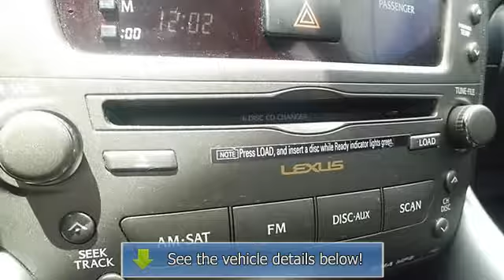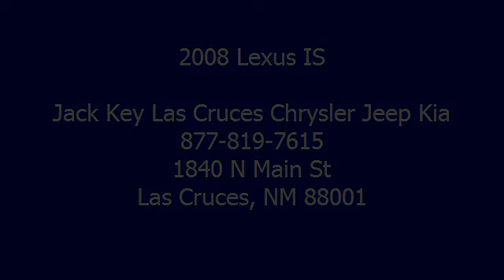2008 Lexus IS - Jack Key Las Cruces Chrysler Jeep Kia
Jack Key Las Cruces Chrysler Jeep Kia
1840 N Main St

For Sale: 2008 Lexus IS
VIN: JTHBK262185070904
Engine: 2.5L V6 DOHC 24V VVT-i
Drivetrain: RWD
Transmission: 6-Speed
Mileage: 48,166
Color: Black (exterior)  (interior)

Features:
Wow! What a sweetheart! Switch to Jack Key Chrysler Jeep Kia! Creampuff! This gorgeous 2008 Lexus IS is not going to disappoint. There you have it, short and sweet! You never know when life is going to throw you a curve, but the advanced braking system will always be there to help stop trouble right in its tracks. J.D. Power and Associates gave the 2008 IS 5 out of 5 Power Circles for Overall Performance and Design. Quite simply, warehouse pricing saves you time and money!!  Call today or come by for a test drive.